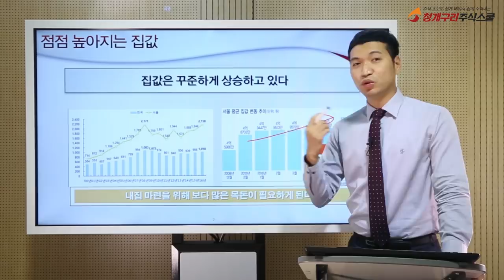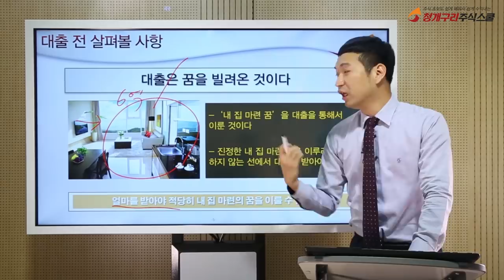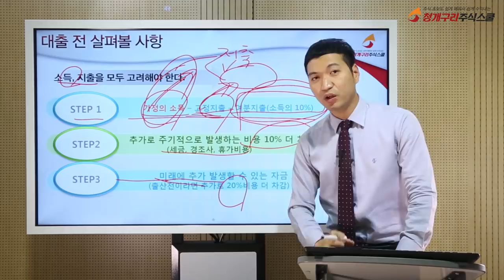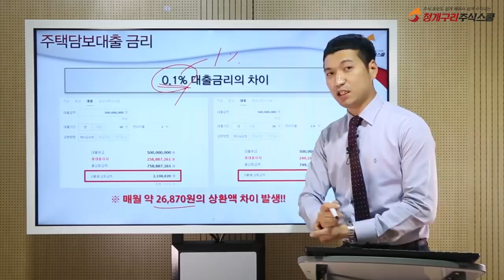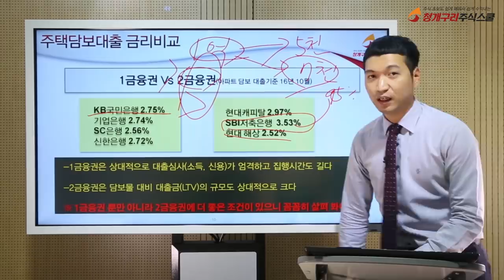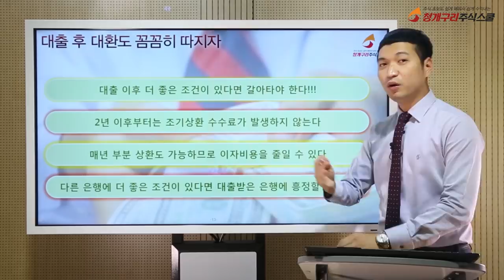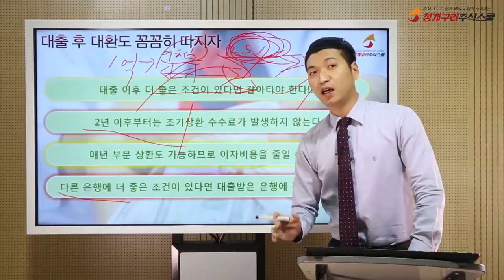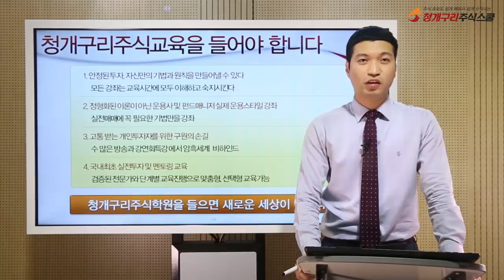주택담보대출을 받기전에 ▶반드시◀ 체크해야할 5가지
주택담보 대출을 받기전에 ▶반드시◀ 체크해야할 5가지

대출받을 때 금리가 중요하다는 건 누구나 알고있을겁니다
이왕이면 낮은 금리로 대출받는 게 좋기 때문에 그렇습니다
하지만 금리 못지 않게 중요한 것이 바로 대출상환방식입니다.
즉, 어떻게 대출을 갚느냐에 따라 부담해야 할 이자도 달라집니다
대출 받기 전에 꼭 알아두어야 할 방법과 대출상환방식 3가지를 정리했습니다
원금균등상환 원리금균등상환 만기일시상환

주택담보 대출시 알아두어야 할 정보 , 부동산 , 전세 , 월세 , 보증금
전세자금대출 보증보험 내용증명 이사